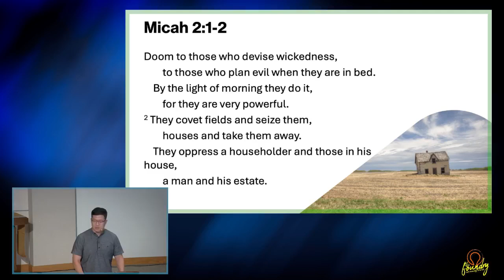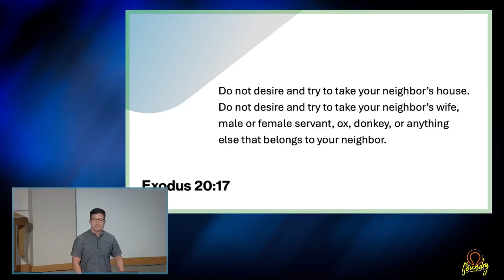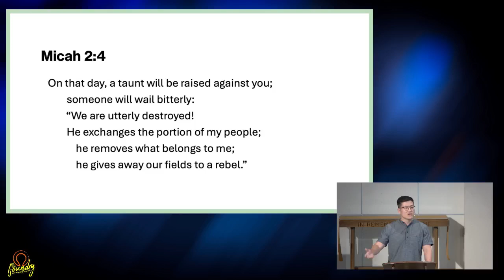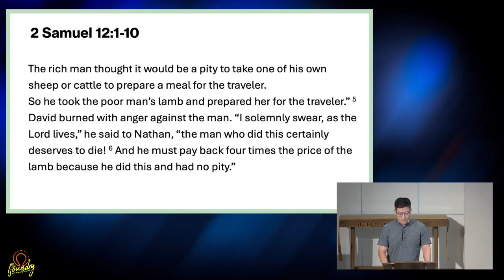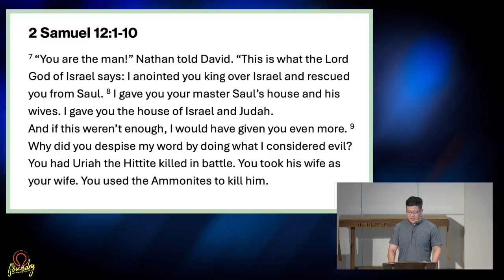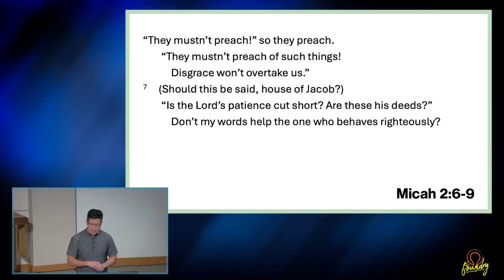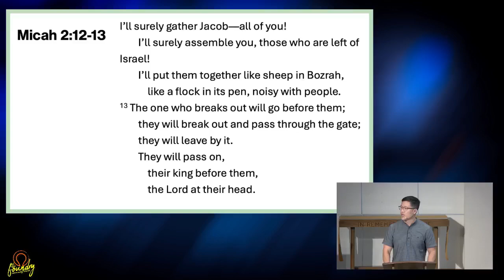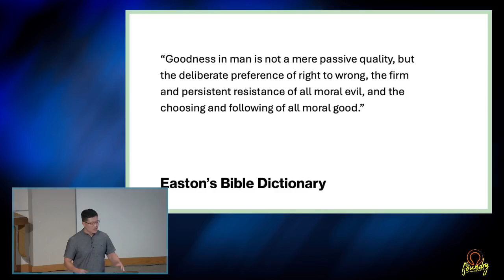Commit to Goodness || Micah: No God Like Our God || Week 2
Sermon Series: Micah - No God Like Our God (June | July)

Sermon: Commit to Goodness
Text: Micah 2:1-13
Pastor Emmanuel Moon